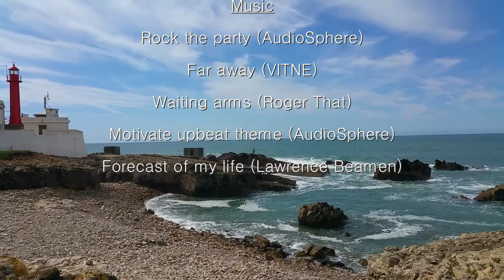Ocean Shore Drive Lisboa - Cascais, Sunday, September 17th, 2017 (Part 1)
On last Sunday, September 17th, 2017, The River shore drive, from Algés to Oeiras, was closed for the season event "Move in the shore drive"(marginal). The Ocean shore drive, from Oeiras to Cascais, was also closed, but for Vintage Automobiles Parade.
I made the footage with a 4K Cam, fixed mounting in front of a 2010 Yamaha Tmax 500, special edition "Whitemax."